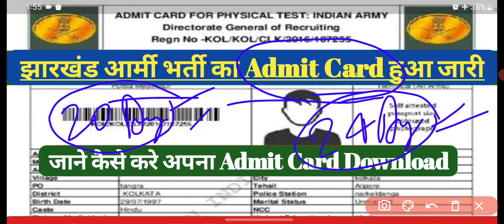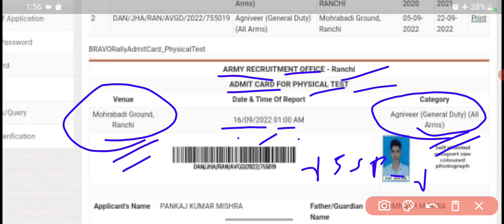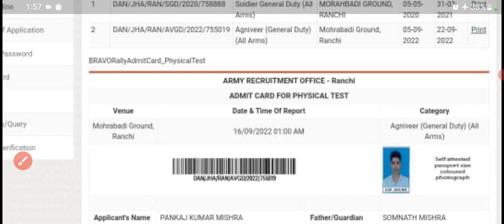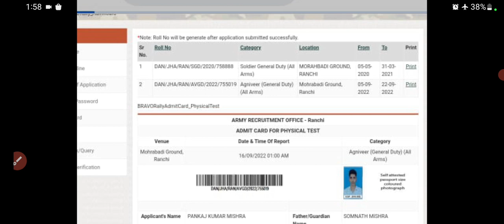Jharkhand Army Bharti Admit Card Out | झारखंड आर्मी भर्ती का Admit Card आ गया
झारखंड आर्मी रैली भर्ती का एडमिट कार्ड आज जारी किया जा चुका है. जिन्होंने भी झारखंड आर्मी रैली भर्ती के लिए फॉर्म अप्लाई किया था .वह सभी अपना ईमेल आईडी और पासवर्ड का प्रयोग करके. अपना एडमिट कार्ड अभी डाउनलोड कर ले.